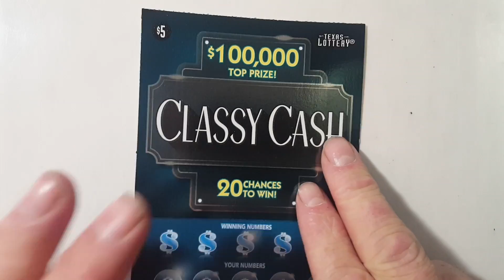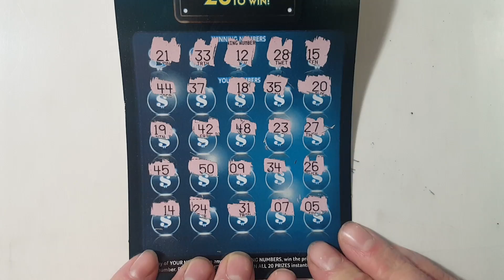$5 CLASSY CASH! TEXAS LOTTERY SCRATCH OFF TICKET